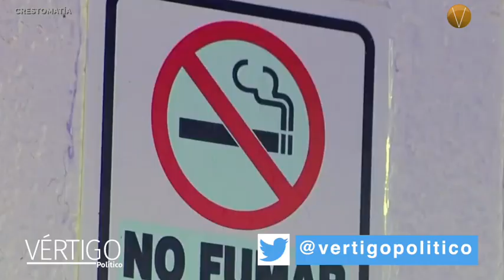NOTICIAS 26 DE JULIO 2023